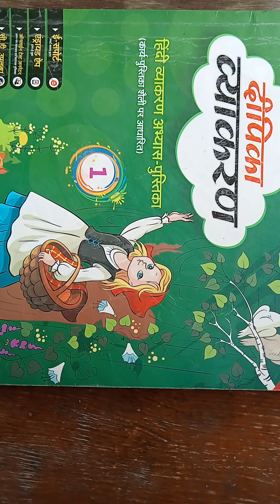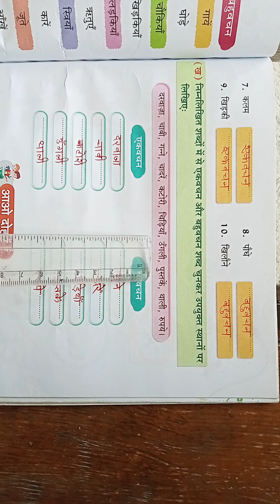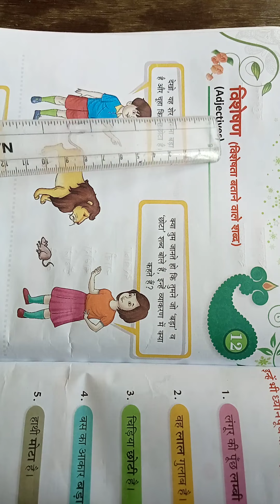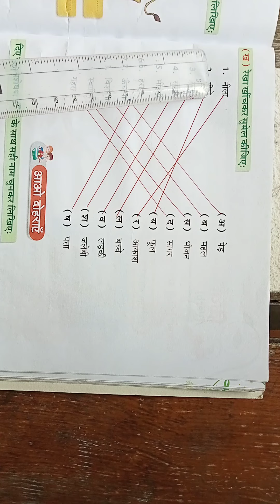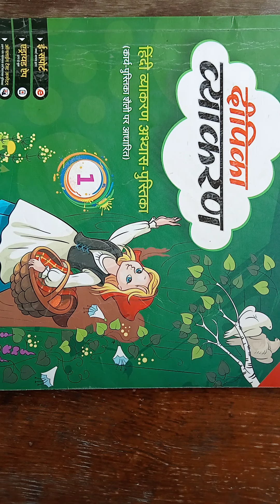CLASS 1 Hindi II Revision